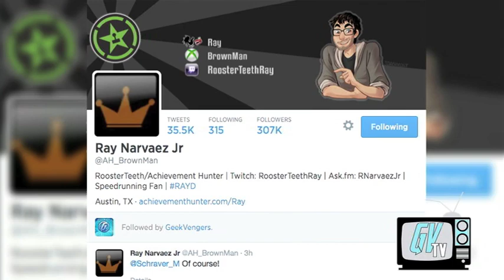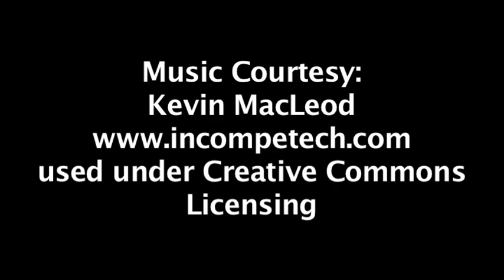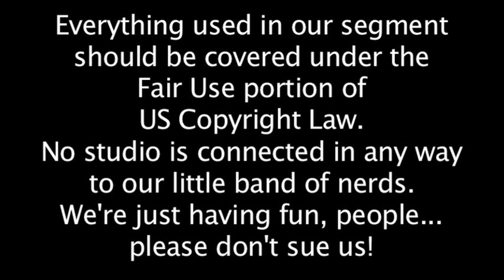One on One with Ray Narvaez Jr.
We sat down with on of your favorite Achievement Hunters, and had a great time! Don't take our word for it... give it a look.